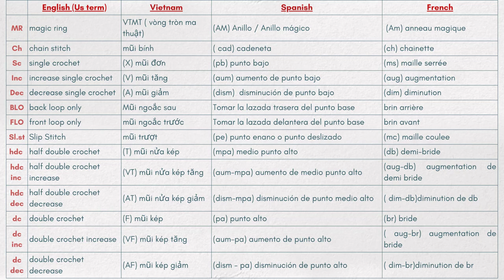#26 How to crochet a doll| Emmy doll tutorial- Amigurumi tutorial part 1/3| mistake in pin comment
Etsy store

Link to order yarn for doll hair